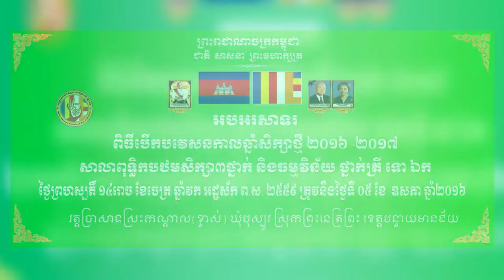Berk Pakvesanakal16 17